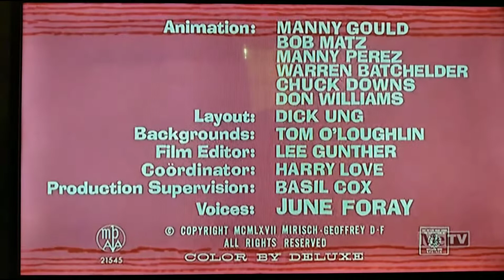Congratulations It's Pink (1967) Opening On Metv